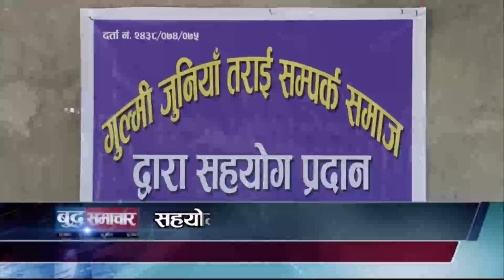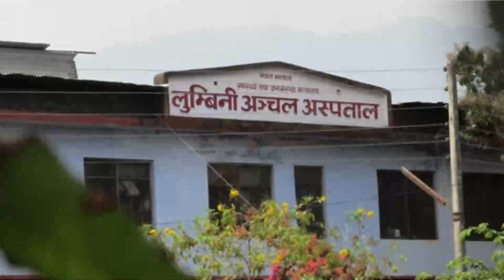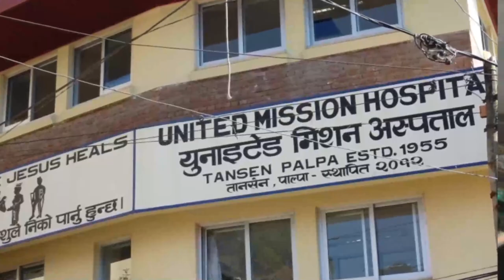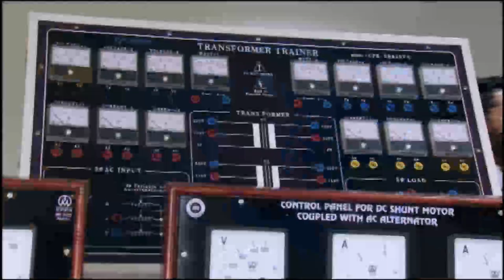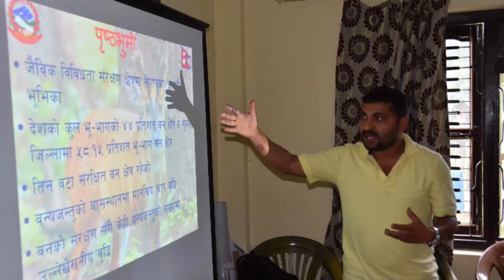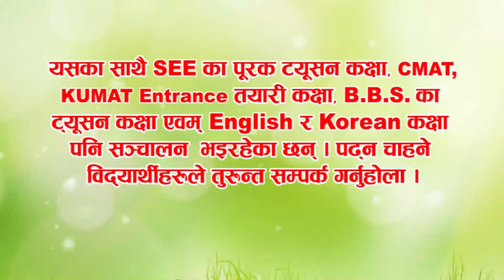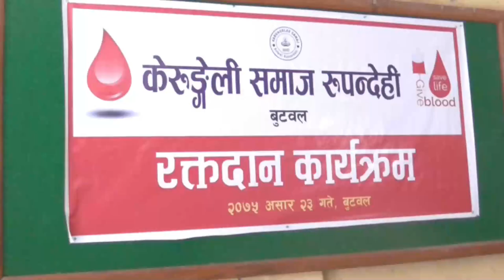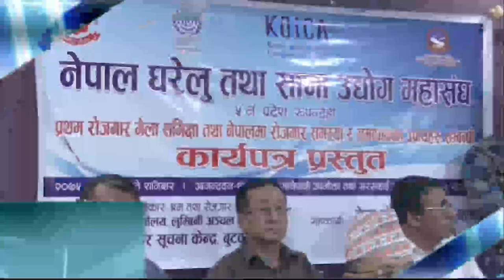बुद्ध समाचार || 2075 Ashar 23 PM || Buddha TV